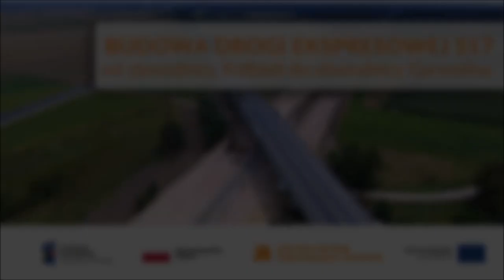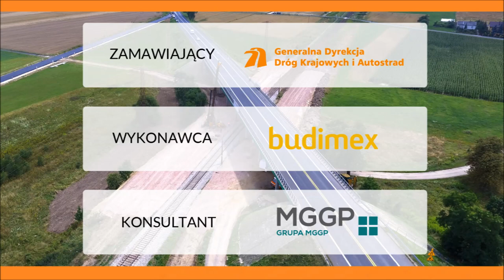07.05.2019 - DP 1314W profilowanie skarp przy obiekcie WD-14, Puznówka